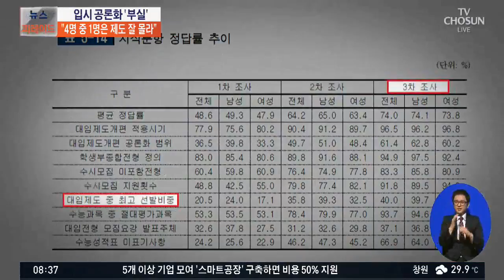참여단 4명 중 1명은 제도 잘 몰라…입시 공론화 '부실'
지난 주 발표된 입시정책의 내용이 이도저도 아니라, 논란이 커지고 있습니다. 시민참여단 4명 가운데 1명은 투표 직전까지도 입시 제도를 잘 몰랐던 것으로 나타났습니다.